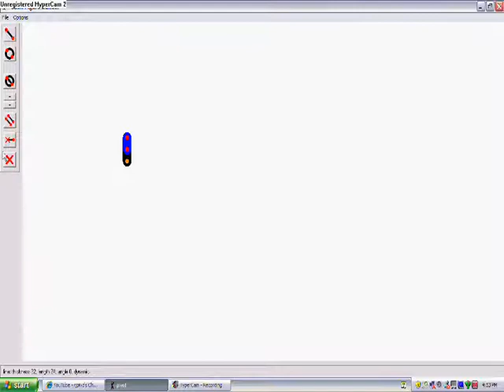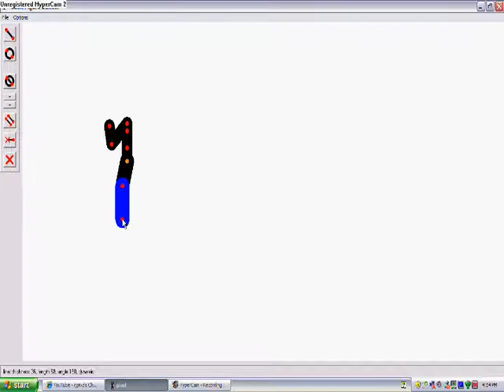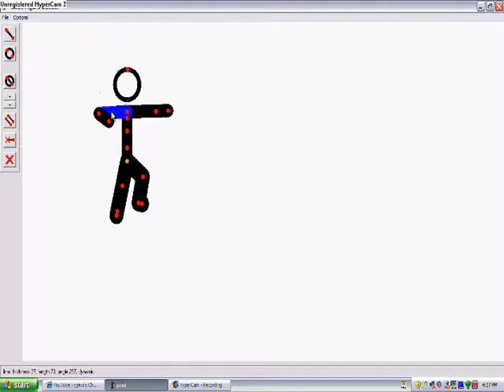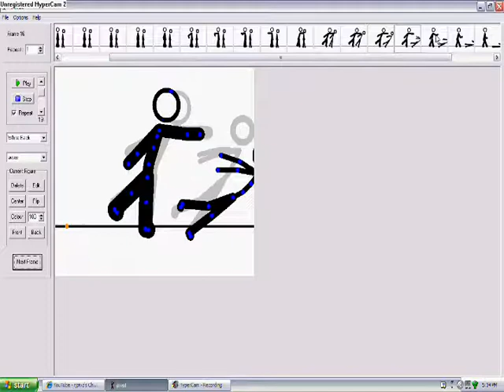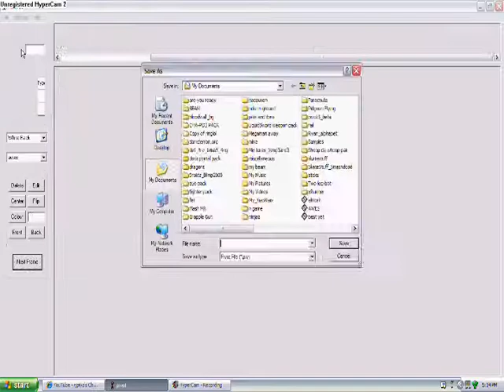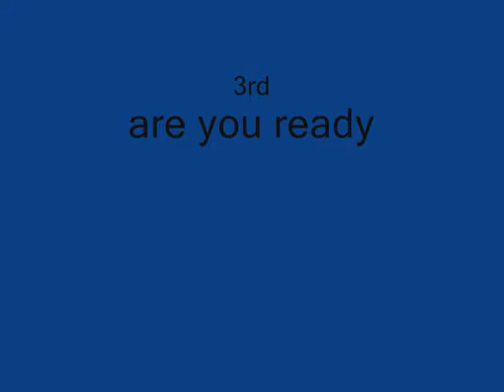tutorials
this is from rjpivz wich waz our old account. mm dd hh